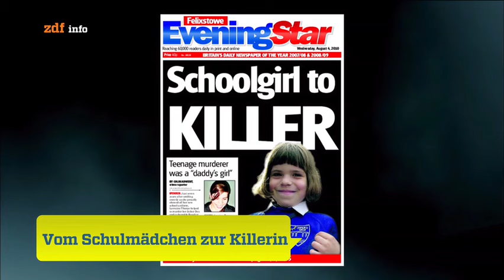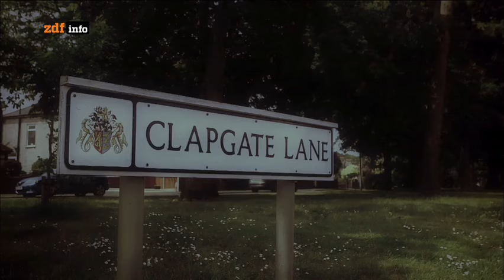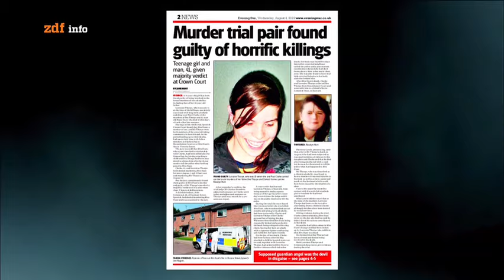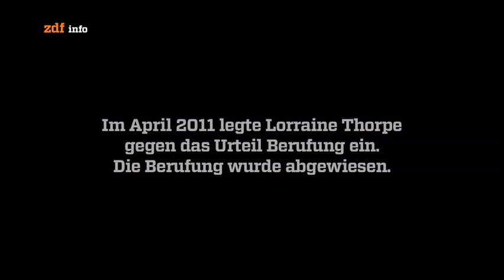Eine doppelmörderische Schülerin - Der Fall Lorraine Thorpe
Was für ein Lebenslauf,-
was für ein Verbrechenssumpf indem sich Lorrain zu einer Doppelmörderin entwickelte.